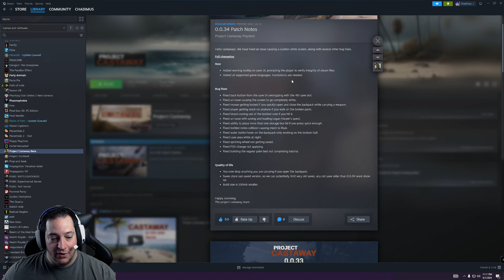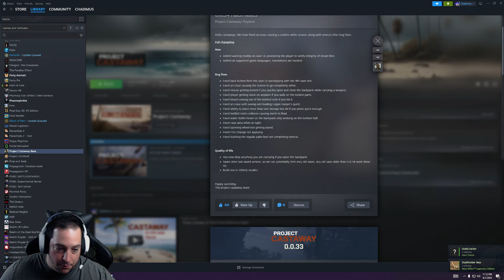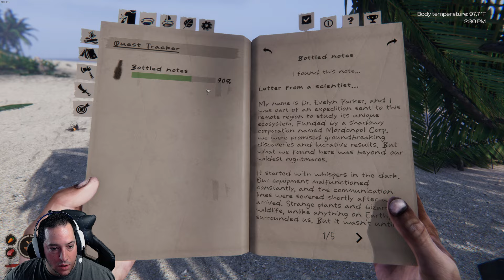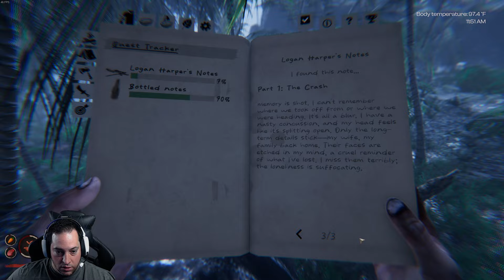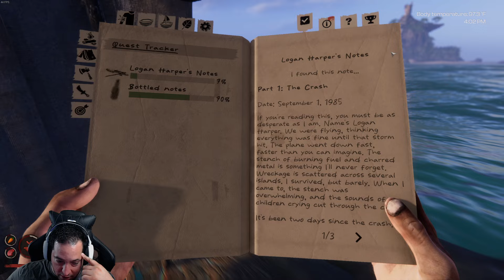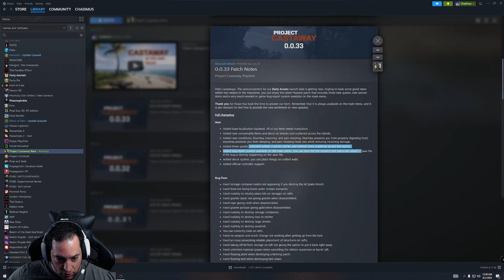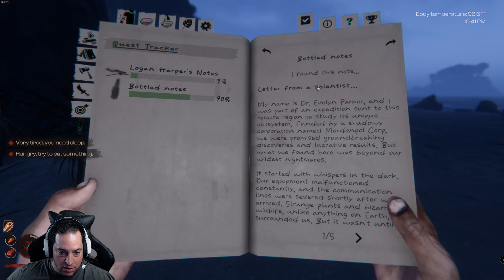Project Castaway EP 9 0.0.34 More fixes Finding the 3 new quests!!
Before I could put out a next part to update 0.0.33 they updated to 0.0.34 mainly because there seemed to be some bad bugs that came along with this update. Some kind of game breaking, I.E unable to save, white screen of death "Night time I guess!?!" and all save files corrupted or deleted. But amazing work by the dev team for fixing this so fast and being super helpful in this alpha game!! Hope you all enjoy EP 9!!

This is Project Castaway Playtest now episode 2 we are getting ready to venture out and check out new Islands!!

Thank again everyone!!

Things you can do to help the stream/Channel!~
Follow/Comment in Chat & Interact with me and others in the stream.

Top Supporters!! As of July 1st 2024
RxPrincess13 To much to count!!
ForeignBrown Twitch Sub
Jig_glywig_gly Twitch Sub
Admiral_Plays Twitch Sub
JoshuaChris Tiktok
DarthMash  Twitch

Join in on Streams
Comment on Streams/Videos

Buy Some Merch Way more to come!

Also if you looking to Buy any Equipment or games You can check out my Link here to Support Us

Welcome but Not Necessary

Merch Streaming/Podcast
(Coming Soon!!)

Ep 3 of Podcast!

Check out the PODCAST Over on these sites below

Google Cast (Coming Soon!!)

Other Sites

PodCast Twitter
(Coming Soon!!)

Schedule All CST

Monday New podcast Ep Every Week!!
Stream 10pm to 3am
Tuesday 10pm to 3am
Wednesday 10pm to 3am
Thursday 10pm to 3am
Friday 10pm to 3am